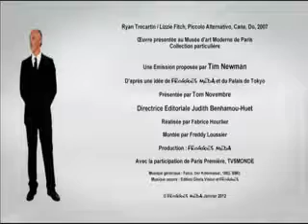OTTO : La minute d'art contemporain, Ryan Trecartin & Lizzie Fitch, Piccolo Alternativo, Cane, Do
Ryan Trecartin & Lizzie Fitch
Piccolo Alternativo, Cane, Do

Exposition "Any Ever" au Musée d'Art Moderne de la ville de Paris.
Une production FROGGIES MEDIA, présentée par Tom Novembre.

OTTO, le premier magazine exclusivement dédié à l'Art Contemporain.
1 minute, 1 artiste, 1 oeuvre dans l'actualité.

Producteur : Tim Newman
Directrice éditoriale : Judith Benhamou - Huet
Diffusion : Paris Première et TV5MONDE
Réalisateur : Fabrice Hourlier
Directrice Développement : Lucile Carricaburu